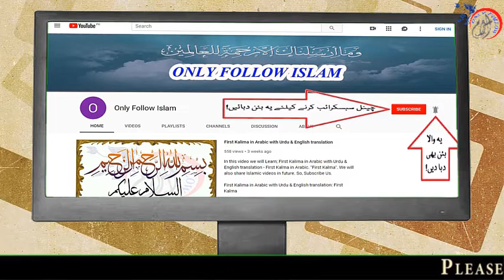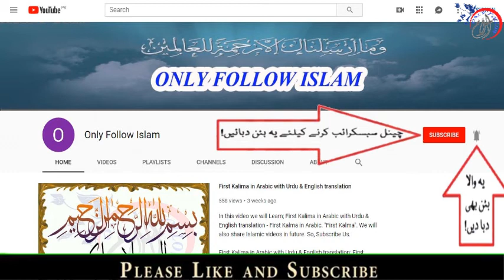04 - Ahadees e Mubaraka “ﷺ” || About Wabai Amraz || Hadees e mubarka in Urdu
1 - || " Aao Quran Seekhain or Sikhaye " ||

04 - Ahadees e Mubaraka “ﷺ” || About Wabai Amraz || 04 || Hadees e mubarka in Urdu